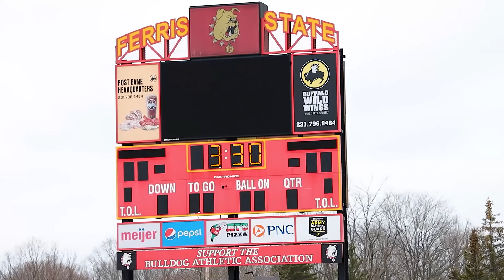Ferris State Football - First Practice Back Since Nationals